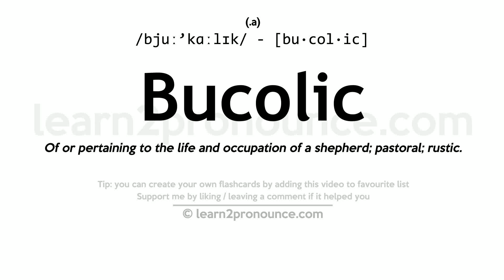Pronunciation of Bucolic | Definition of Bucolic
Bucolic pronunciation | How to pronounce Bucolic in English?
/bjuː`kɑːlɪk/
Meaning of Bucolic | What is Bucolic?
(1) (noun) a short poem descriptive of rural or pastoral life; (2) (noun) a country person; (3) (adjective) (used with regard to idealized country life) idyllically rustic; (4) (adjective) relating to shepherds or herdsmen or devoted to raising sheep or cattle;
What is Bucolic | Bucolic meaning and definition?